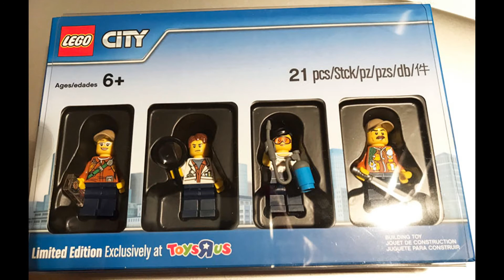LEGO News: LEGO City Exclusive Bricktober 2017 Jungle Exploration set 5004940 Pictures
Hi guys this is a picture for exclusive Toysrus
LEGO City Jungle Exploration (5004940) Bricktober 2017 Set.  Via promobricks
I found this pictures online and now I just want to share information with other people who likes LEGO like me.